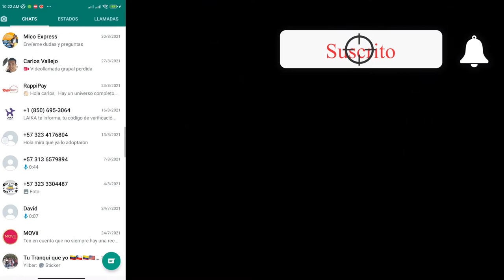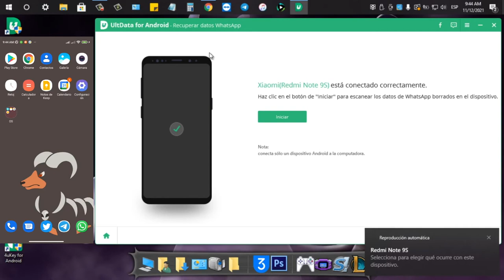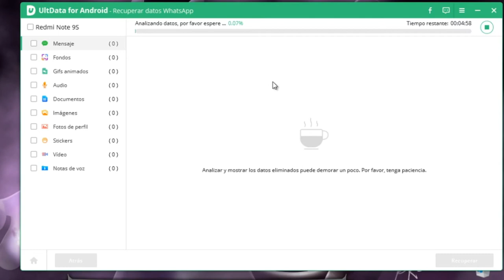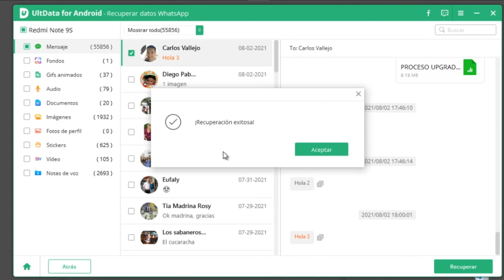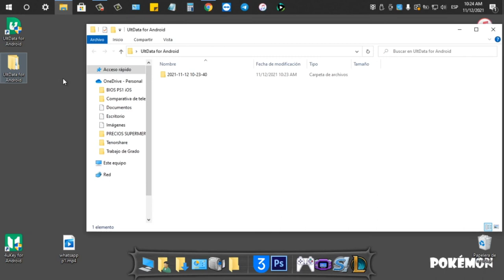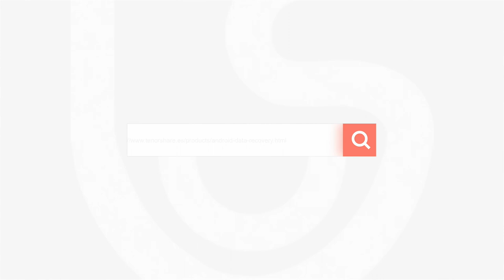Aplicación para ver mensajes eliminados de WhatsApp en Android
Hoy te recomendamos una aplicación llamado iCareFone WhatsApp Transferencia para ver mensajes eliminados de WhatsApp en Android.

Analiza +1000 fotos recientemente eliminadas de Android en segundos.
Necesitas solo un clic para recuperar fotos borradas de Android sin root, es más rápido y fácil que nunca. Compatible con +10 sistemas operativos Android para recuperar fotos eliminadas.

0:00 Introducción
1:18 Conectar su celular al ordenador vía USB
2:36 Seleccionar los mensajes que quiere recuperar